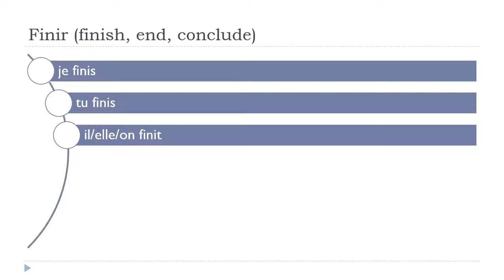Učit se francouzsky = Finir # Indicatif Présent